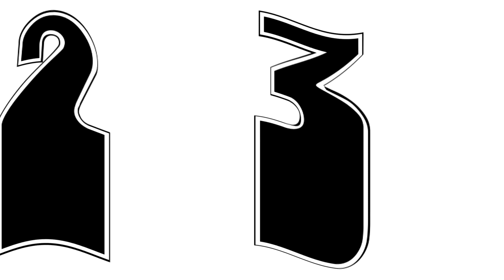Number 8 (EP 54 — Tepper's Tots — "The Ultra Modern Mister Rogers")